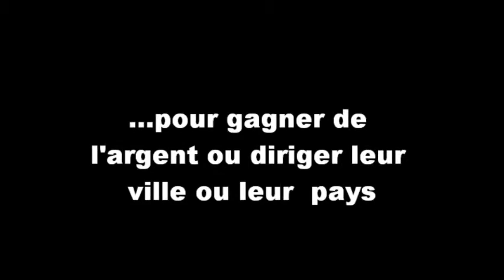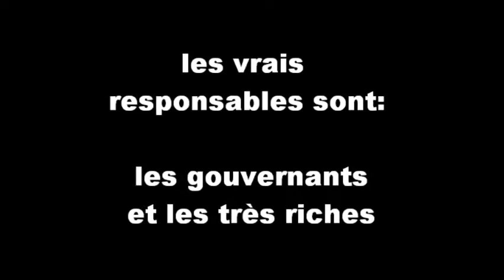Droits de l'enfant: arrêt sur image